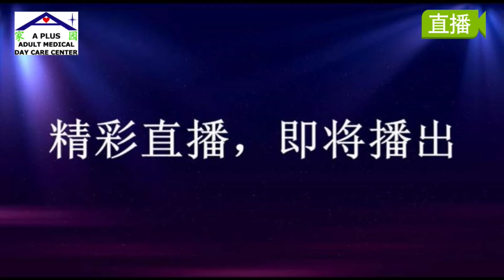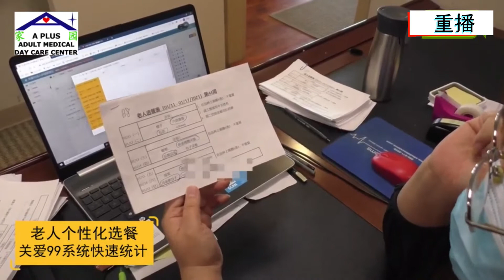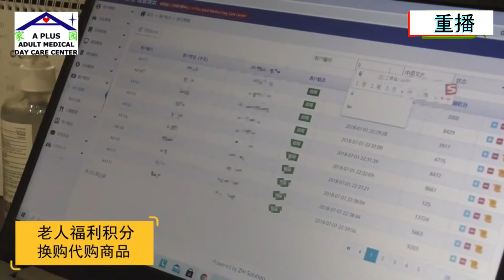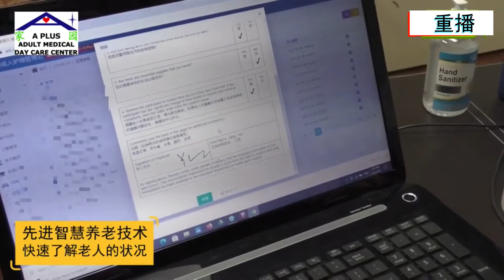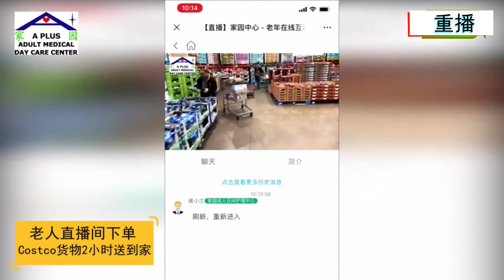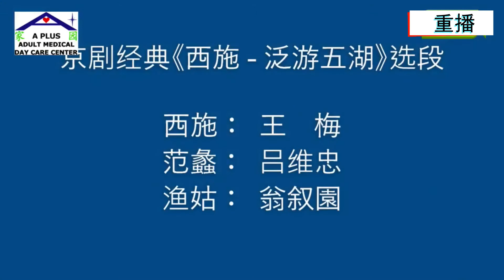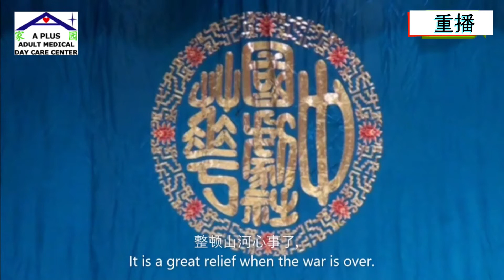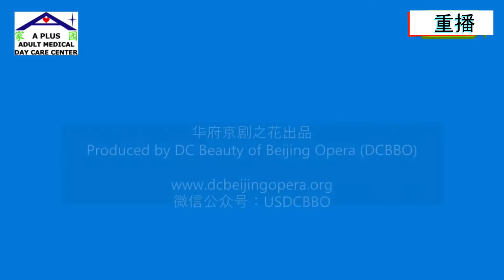大华府地区耆老春节线上大联欢